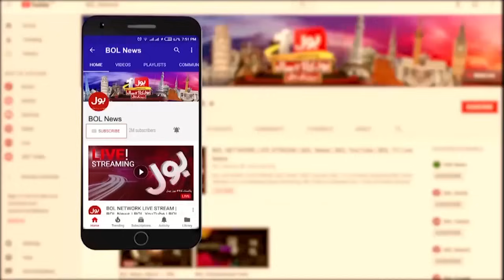Petrol 200 Rupee Litre | Petrol Price Decreased | Breaking News